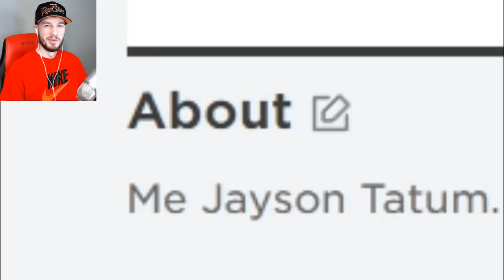I Pretended to be JAYSON TATUM in ROBLOX! (Hoopz Basketball)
Epic Fake Jayson Tatum prank in Roblox Hoopz!